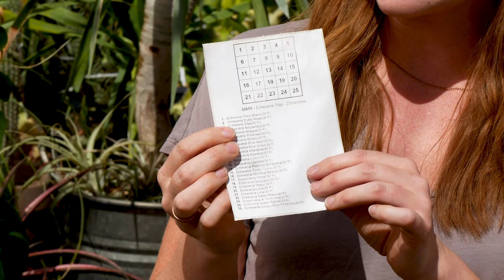How Much Sun for Colorful, Healthy Succulents?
We ship succulents to all US States & Territories!
(Sorry, no international shipping)
00:00 Intro
00:30 The right light for different types
02:51 Low Indoor Light
03:41 Bright Indoor Light
04:41 Filtered / Partial Sun
05:06 Full Sun
05:38 Signs of Too Little Light
07:10 What to Do
08:10 Signs of Too Much Light
09:34 What to Do